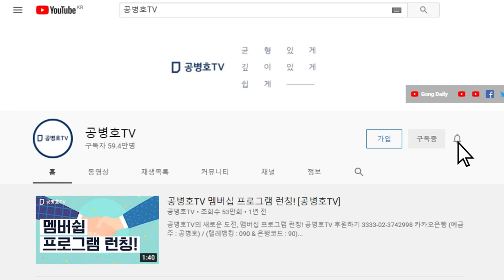법치고 나발이고... [공병호TV]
Bitcoin : 3MTW849AkP2ftLeSK2teZHMmzLu7Z83s9U